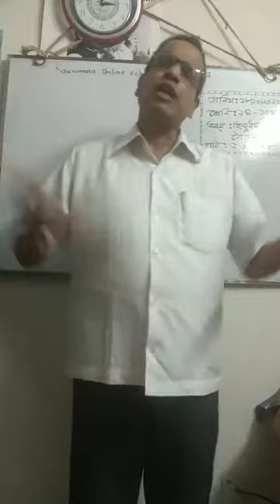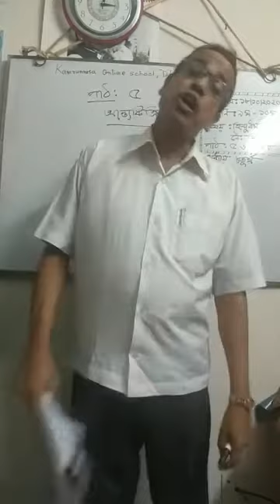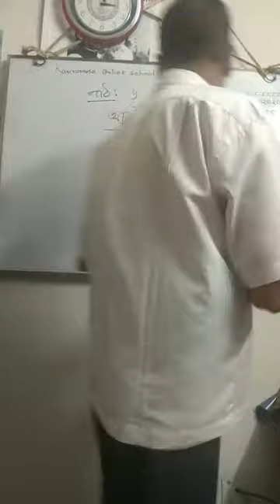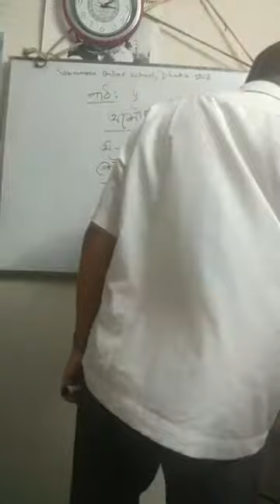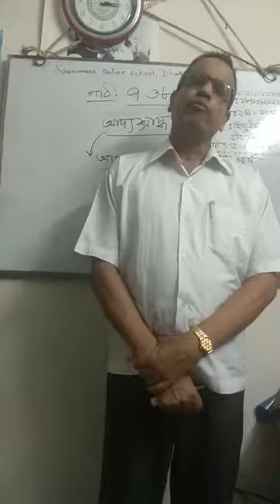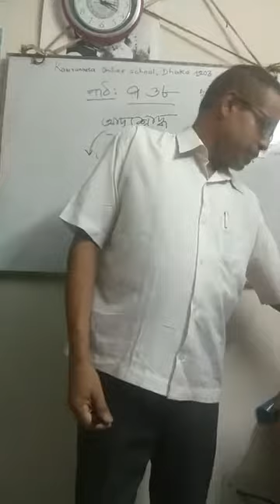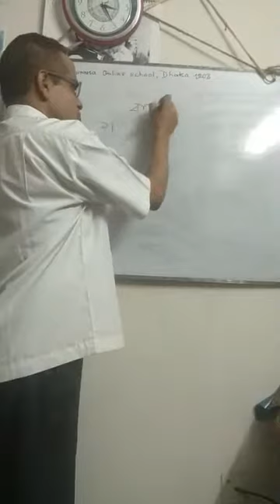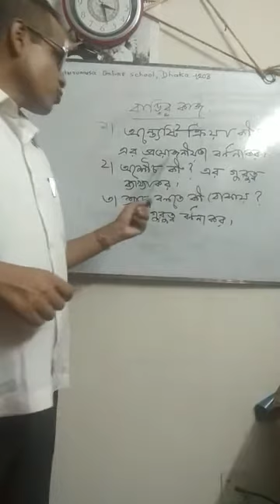শ্রেণিঃ নবম ও দশম বিষয় ঃ হিন্দু ধর্ম ও নৈতিক শিক্ষা পাঠঃ ৫,৬,৭ ও ৮ শিক্ষক ঃ ননী গোপাল সরকার।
তারিখ ঃ ১৮/১০/২০২০
শ্রেণিঃ নবম ও দশম
বিষয় ঃ হিন্দু ধর্ম ও নৈতিক শিক্ষা
পাঠঃ ৫,৬,৭ ও ৮
শিক্ষক ঃ ননী গোপাল সরকার।